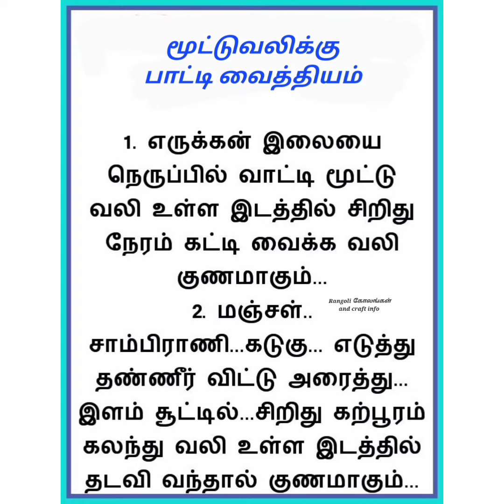Health tips / மருத்துவக் குறிப்பு